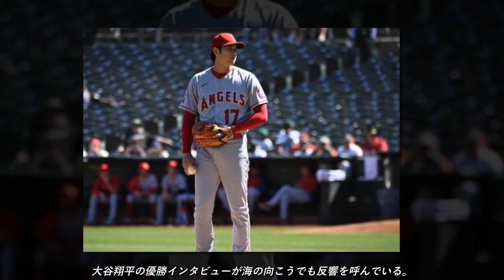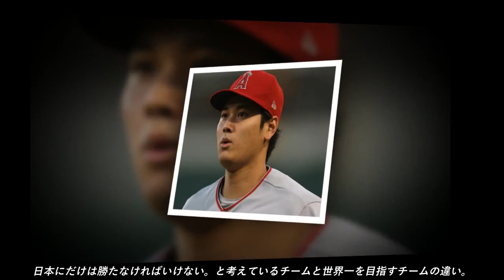「大谷翔平は違った」韓国メディアが17年前の“30年発言”を蒸し返すも大会MVPを絶賛!!「世界最高選手の品位を示した」【WBC】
隣国も熱視線を送ったWBC決勝。侍ジャパン3度目の優勝は大きな刺激となっているようだ。